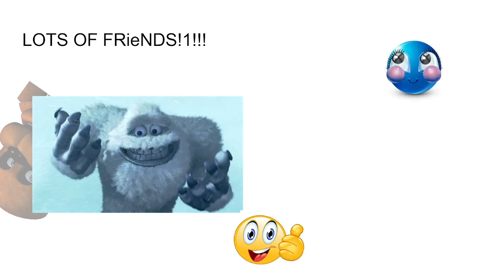Why you should move to ohio | presentation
move to ohio today
(very normal place)